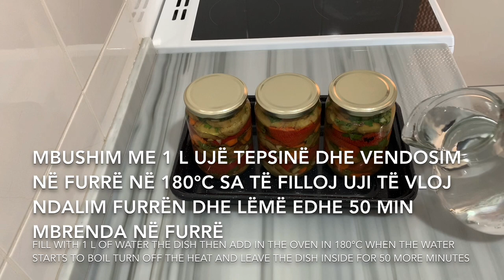Turshi Sezonale Speciale e Gjyshes 🥰 Njëherë do ta Provoni Asnjëherë S'do e Ndërroni 👍❤️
Përbërsit :
4 Patëllxhana
1/2 kg Speca Çara
400 gr Karrotë
Majdanoz
1 Hudhër
150 ml Uthëll  Gjithsej për 3 Kavanoza
Kripë dh Vaj
Ingredients :
4 Eggplants
1/2 kg of Spicy Peppers
400 gr of Carrot
Parsley
1 Garlic
150 ml of Vinegar in total for 3 Jars